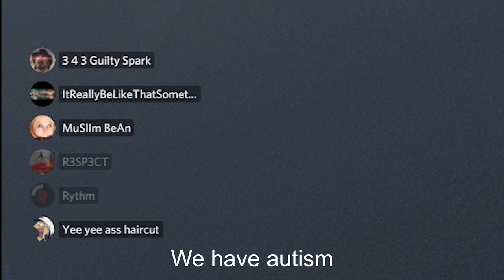Rainbow Six With Friends